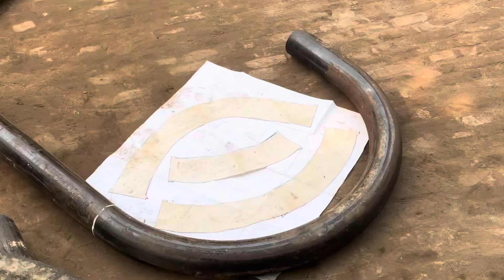Short bend 5” pipe